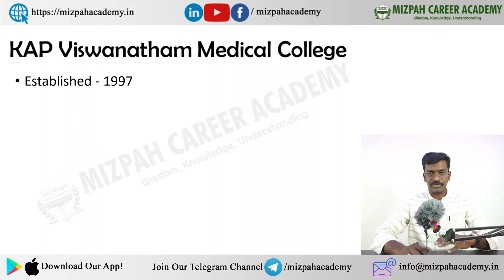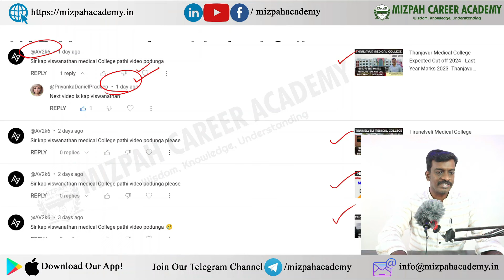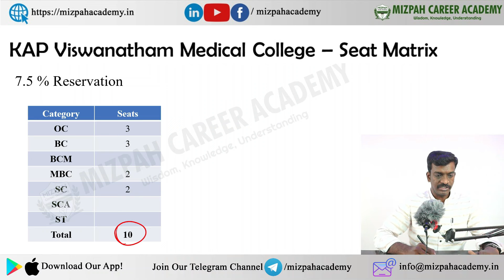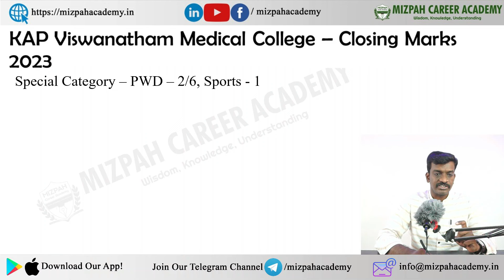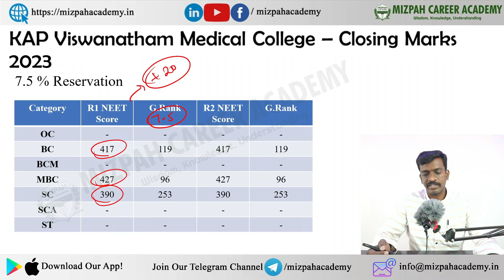KAP Viswanatham Medical College Expected Cut off 2024 - Last Year Marks 2023 - KAP Medical College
KAP Viswanatham Medical College Expected Cut off 2024 - Last Year Marks 2023 - KAP Viswanatham Trichy Medical College - Campus Tour - Fees Structure - Mizpah Career Academy - KAP Expected Cut Off 2024 - TN Medical Counseling 2024 - Round Wise - Safe Marks - Seat Matrix - KAP Viswanatham Cut Off marks
TimeLine
0:00 KAP Viswanatham Medical college Chennai
1:30 KAP Viswanatham Medical college - Expected cut off 2024
2:03 KAP Viswanatham Medical college 92.5% Seat Matrix 2024
2:38 KAP Viswanatham Medical college 7.5% Seat Matrix 2024
2:53 KAP Viswanatham Medical college Fees Structure
3:50 KAP Viswanatham Medical college previous year cut off 2023
5:03 KAP Viswanatham Medical college previous year cut off for 7.5% 2023
5:44 PWD cut off for KAP Viswanatham Medical college 2024

Madras Medical College Expected Cut off 2024 - Mizpah Career Academy - MMC Expected Cut Off 2024

கற்பித்து கல் !
மகிழ்வித்து மகிழ் !!